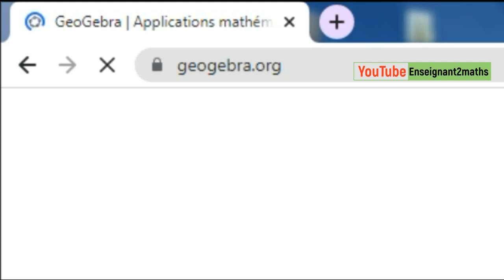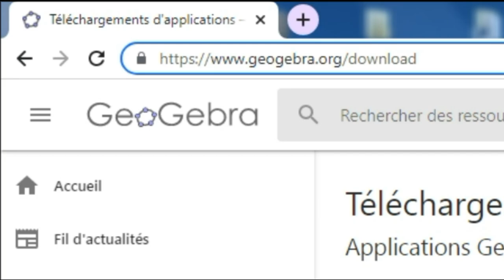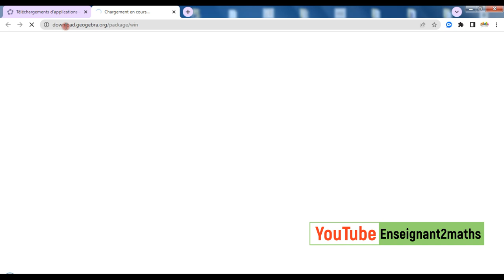تكوينات الجيوجبرا المجانية : الحلقة صفر --- تنزيل برنام الجيوجبرا على الحاسوب ---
رابط الجيوجبرا على الإنترنت
فيديو قصير عبره سيتمكن الأستاذ من تنزيل برنام الجيوجبرا على حاسوبه ليستعد للخطوة المقبلة -- تثبيت البرنام على الحاسوب--.
بالتوفيق للجميع